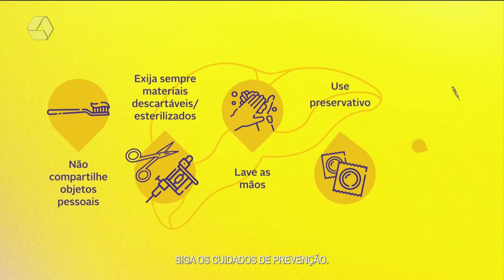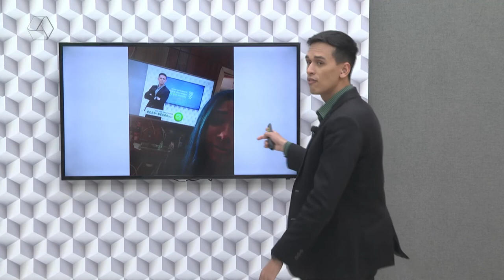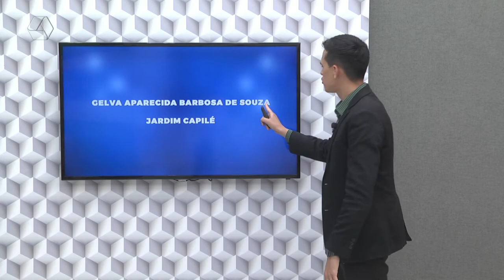Pulseira de Prata 28/07/2022